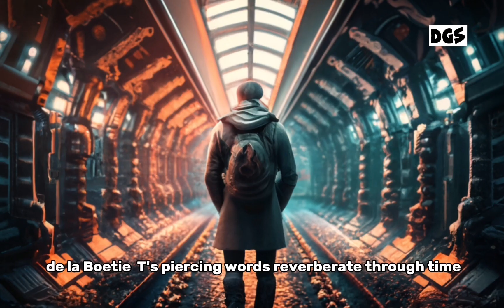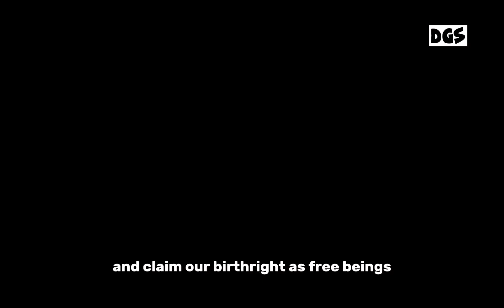Stop Being a Slave?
Explore the profound insights of Etienne de la Boétie's "The Discourse of Voluntary Servitude" as we delve into the intricate web of self-imposed bondage that ensnares humanity. Join us on a journey through history, philosophy, and religion as we unravel the paradox of our willing enslavement and discover the path to emancipation.